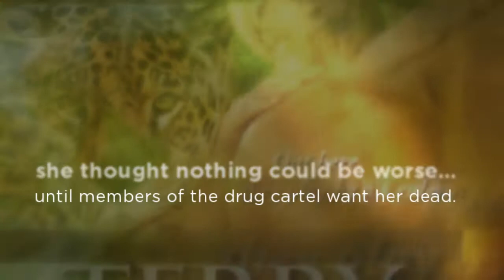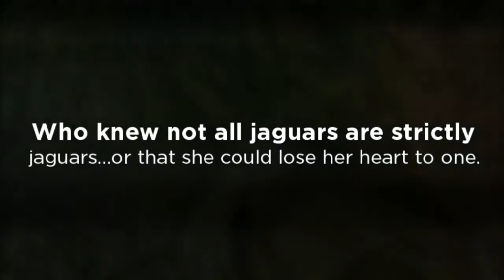Savage Hunger by Terry Spear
In the heat of the jungle, jaguars are clawed, dangerous, and hungry for love. With hopes of overcoming night terrors and thanking the man who saved her life, Kathleen McKnight returns to the Amazon. A jaguar at heart, Connor Anderson doesn't just protect her, but wants to claim her for his own.